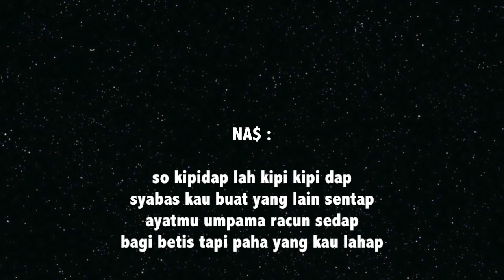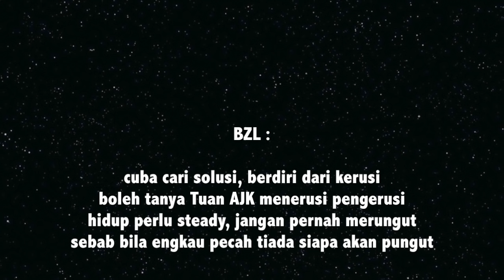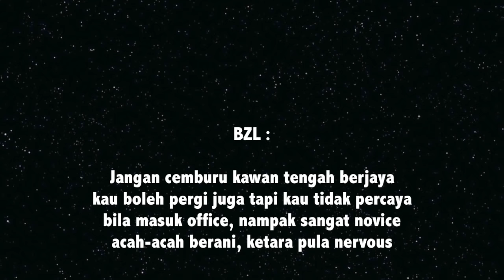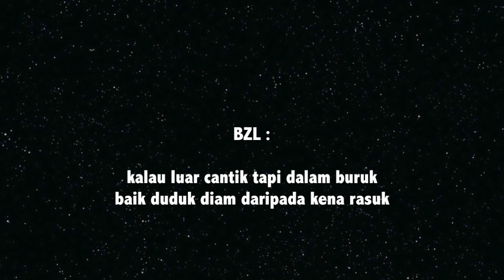NA$ - KIPIDAP (feat. BENZOOLOO)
Lyrics: NA$ / BZL
Mixing: Kenny Cleod
Music: Original music by Necro "Morbid Shit" (intro sample taken from Tish - "Subway Art"